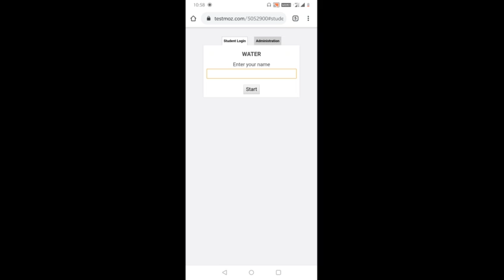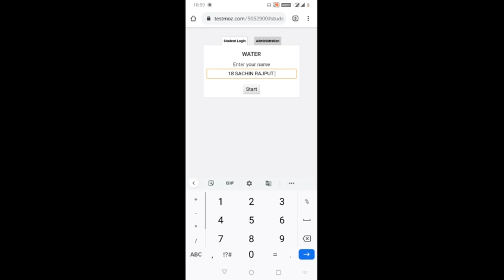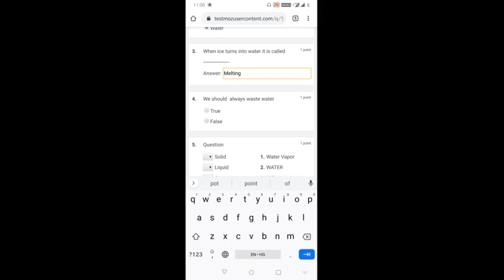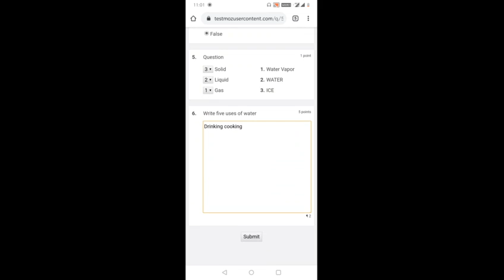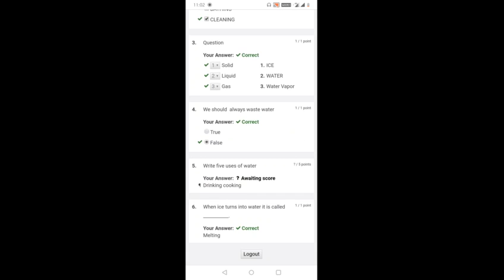How to submit Online Test on Testmoz